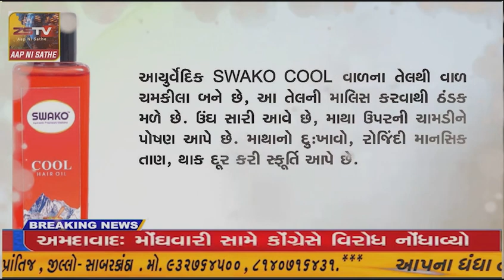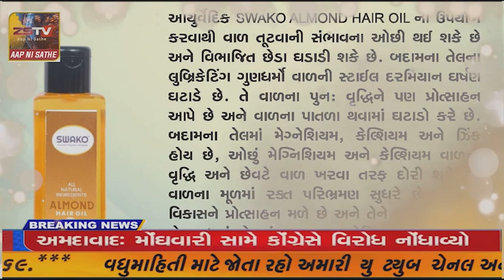પ્રાંતિજ શેઠ.પી એન્ડ આર હાઇસ્કુલ ખાતે ખાના ખજાના નો કાર્યક્રમ યોજાયો